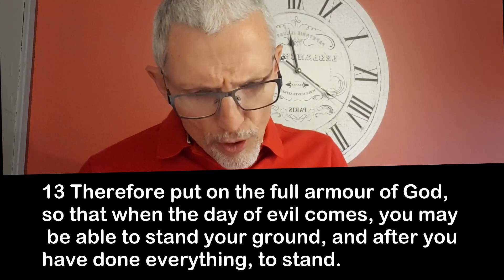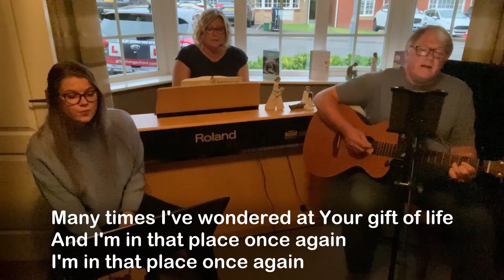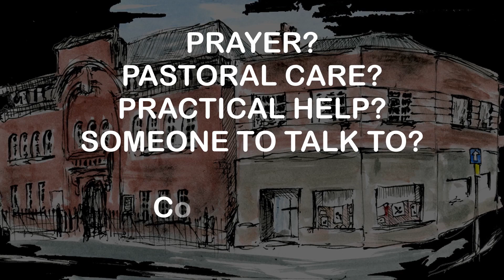Bible Teaching Sunday 14JUN20 6:30PM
The Armour of the Lord pt2 with Stephen McQuoid and music from the Lightbody Family